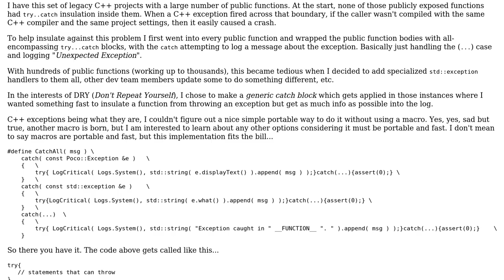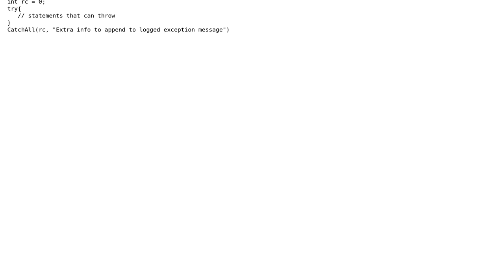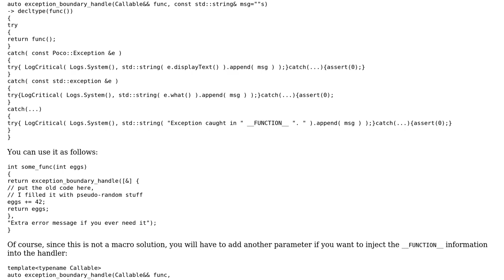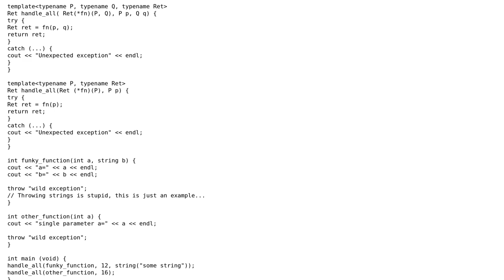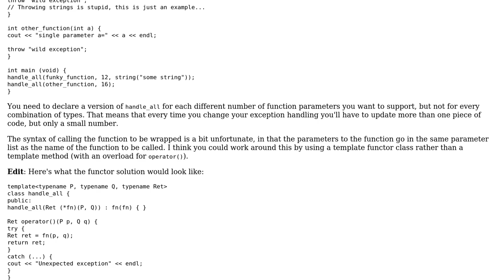Code Review: Generic C++ exception catch handler macro (3 Solutions!!)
Code Review: Generic C++ exception catch handler macro

With thanks & praise to God, and with thanks to the many people who have made this project possible! | Content (except music & images) licensed under CC BY-SA | Music | Images & others | With thanks to user Tim Martin user Morwenn user Henrik user Allbite user 200_success and the Stack Exchange Network Trademarks are property of their respective owners. You are responsible for your own actions.